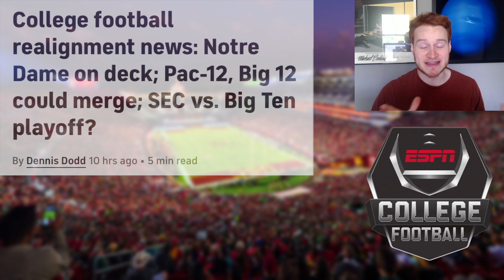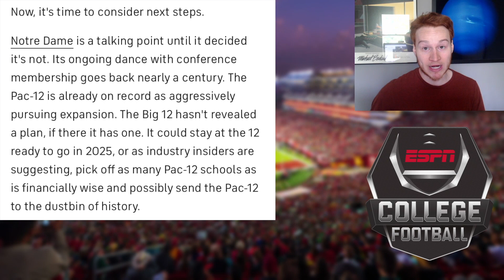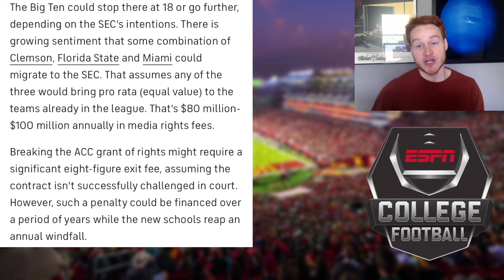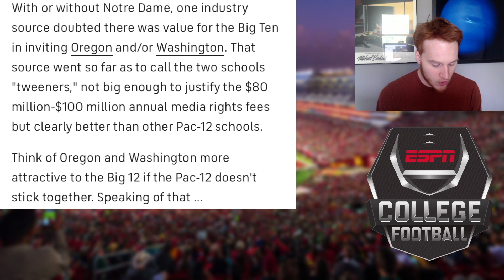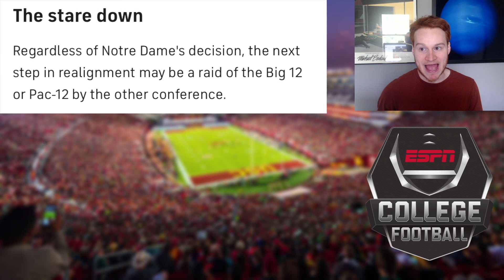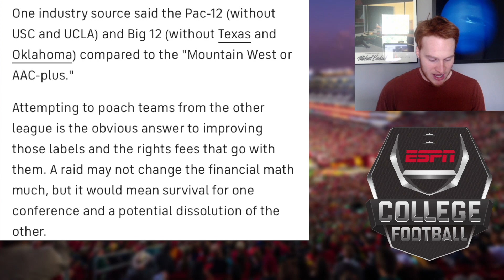Big 12 & Pac 12 Could Merge into ONE Super Conference || Expanison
College football conference realignment with the Pac 12 and Big 12